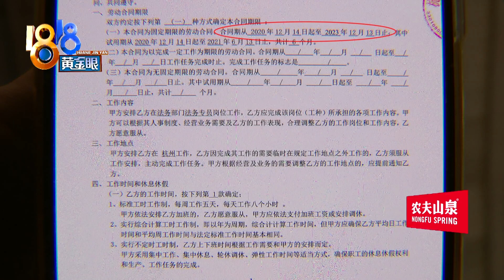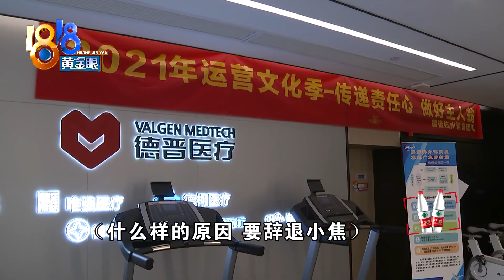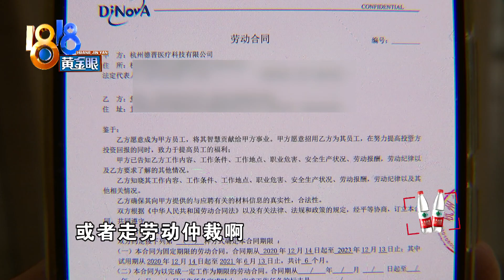法务专员遭辞退后，人事建议“法律途径”【1818黄金眼】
【“法务专员”被辞退 人事建议“法律途径”】小焦是杭州一家公司的法务专员，说是被限定12个小时内立马离职。按照她的理解，这违反了合同约定。记者去了解情况，人事行政部门负责人回应，建议她走法律途径。